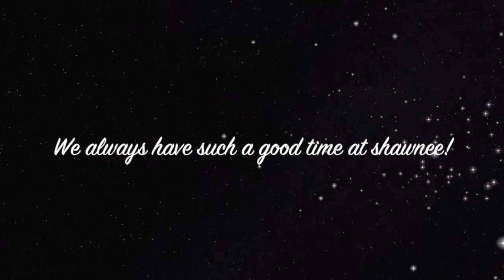9 20 17